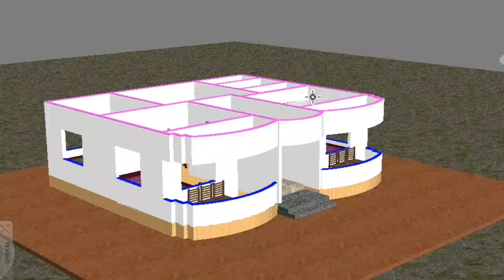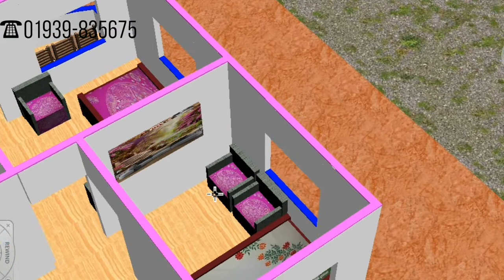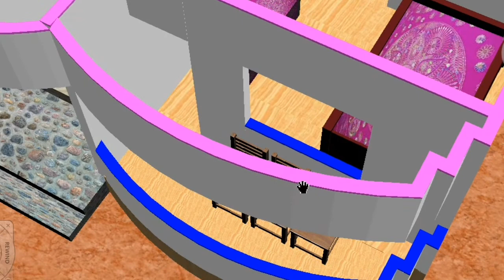দেখুন কম খরচে নতুন বাড়ির ডিজাইন। Building Tips-Bangla. Building design in Bangladesh.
নিন্তনতুন বাড়ির ডিজাইন পেতে আমাদের চ্যানেলটি Subscrib করুন।

সিইও
Ideal Building Technology
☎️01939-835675